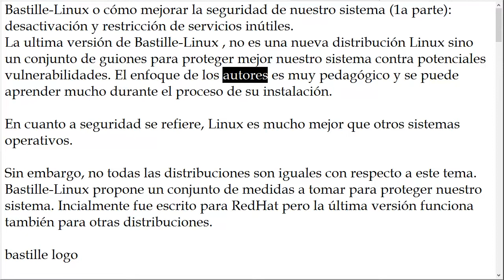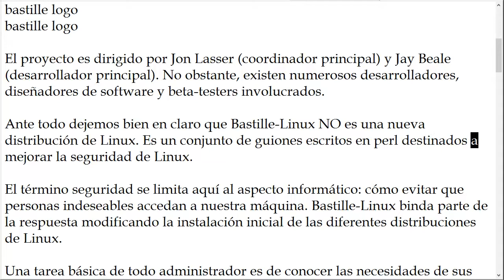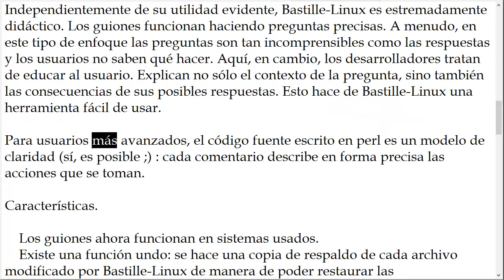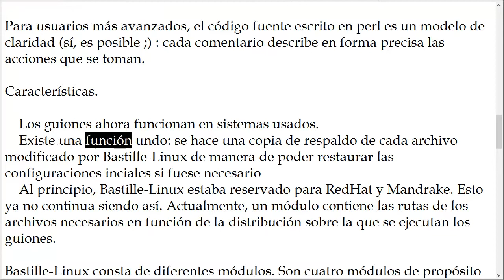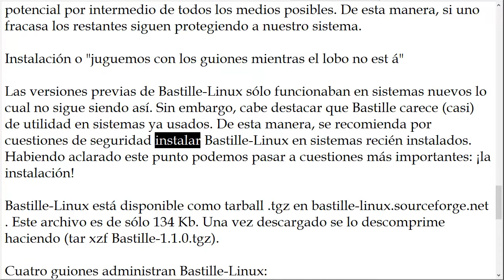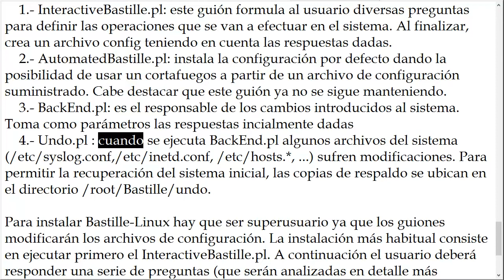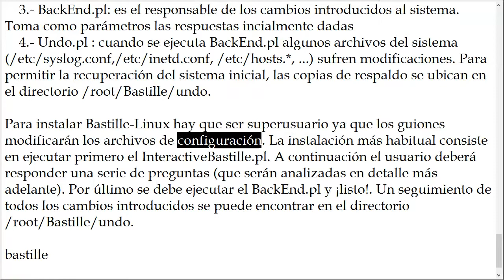Bastille-Linux o cómo mejorar la seguridad de nuestro sistema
La ultima versión de Bastille-Linux , no es una nueva distribución Linux sino un conjunto de guiones para proteger mejor nuestro sistema contra potenciales vulnerabilidades. El enfoque de los autores es muy pedagógico y se puede aprender mucho durante el proc